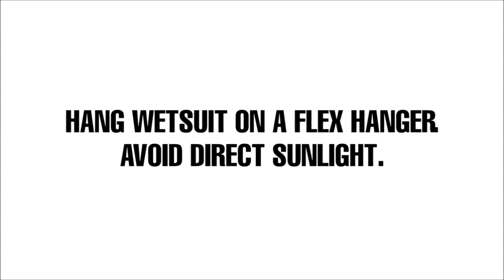How to Clean a Wetsuit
The difference between a wetsuit with a one-year and six-year lifespan depends, to a certain extent, on how often you are using it. But to a larger extent, how well you take care of your wetsuit is going to either quicken or slow its deterioration. Below are 13 tips on how to care for your wetsuit.

1. Neoprene and hot water are not friends.

Neoprene loses some flexibility when soaked in hot water, so hop in a cold shower with your wetsuit on or only soak it in lukewarm water.

2. Sun and UV rays deteriorate neoprene.

Sun and UV rays both cause your neoprene wetsuit to age more quickly. So if you need your suit to dry, don’t try to hasten the process by placing it in the sun. In the long run, the neoprene will become hard and lose flexibility.

3. Don’t put your wetsuit in a hot trunk.

If your car has been sitting in a parking lot on a hot day, then putting your wet suit into the trunk is not a great idea. This will essentially “cook” your gear, increasing smells and breeding bacteria.

4. Turn your wetsuit inside out to dry.

To dry your wetsuit, it’s best to first turn it inside out before hanging it up. By turning the suit inside out, flexibility will be maintained on the outer side. This means that even if the wetsuit it not 100 percent dry the next time you put it on, you’ll for sure be crawling into a drier side.

5. Carefully store.

Carefully store your dry wet suit on a flat surface or hang on a wide coat hanger in your closet.

6. Quickly clean and dry your suit.

After a dive, don’t let your wet wetsuit sit in your dive bag, all stinky, messy and sandy. Clean the suit quickly and dry it completely before storing away. This type of regular wetsuit care will be sure to increase its lifespan.

7. Avoid “messy dressing.”

If you’re doing a beach or shore dive, keep your wetsuit up and away from the mud/sand — it’s not so comfortable to pull on a sandy wetsuit. Also, when you take off your wetsuit, stand on pavement, a rock, your changing bag, grass or anything other than the middle of the sandy beach.

8. Wetsuits don’t belong in the washer.

Neoprene wetsuits must be handled with care and can’t be put through the washer and dryer. You have to hand wash and air dry.

9. Can I iron my wetsuit? …. No!

It’s a no-brainer that you should not iron your wetsuit. Just look at the rubber areas around the zippers and knees. Also, if you were to iron the neoprene, that amount of excessive heat would make the suit very stiff.

10. Bleach is off-limits.

Strong washing agents, such as bleach, are way too harsh for your neoprene wetsuit (not to mention the discoloration that will occur). There are some mild cleansing agents, such as “Sink the Stink” and “Trident Wetsuit Cleaner” that you can purchase from your local dive shop, but regular dish detergent will work just as well (read on to find out how to get rid of wetsuit smells on your own).

11. Why does my wetsuit stink?

Your wetsuit can stink if it was left, wet, in a bag for a while and wasn’t rinsed. The smell comes from bacteria that begin to feed on the normal sweat and body oils and odors clinging to the wetsuit after we use it. Also, if you urinate in your wetsuit, the pee can leave an odor behind.